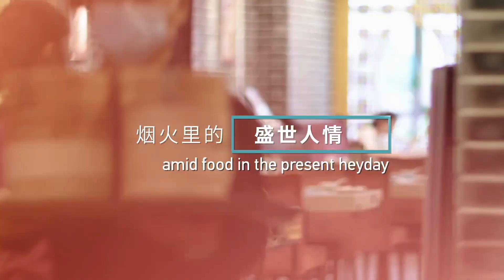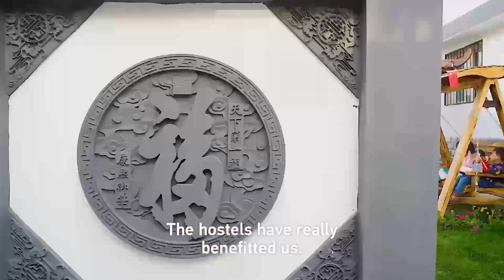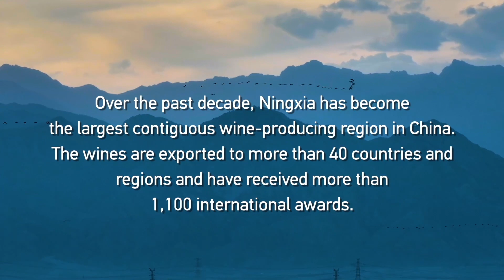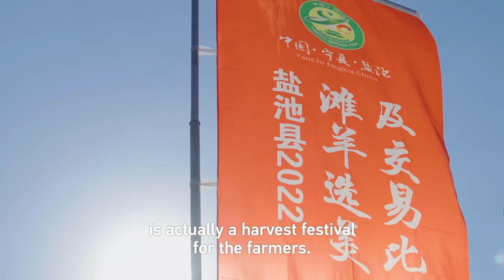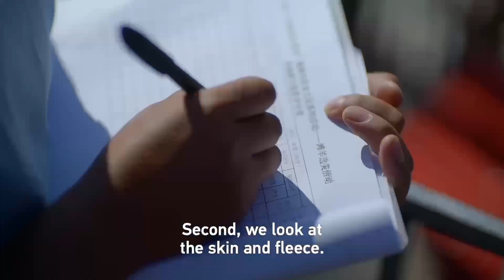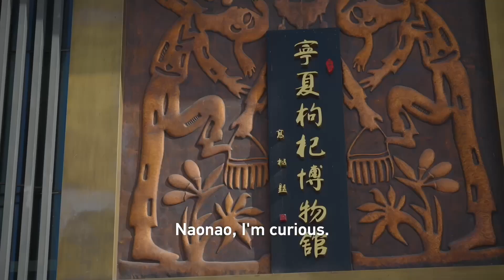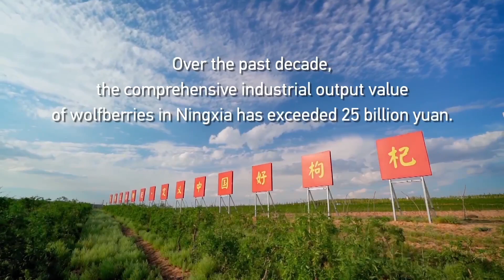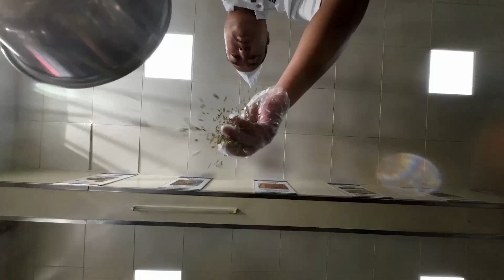China’s Food Culture：Ningxia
China’sFoodCulture Appreciating the modern fashion rooted in ancient traditions. Slide down sand slopes, ride motorcycles in the sand dunes. Ningxia, where opening-up is accompanied by a leisurely lifestyle.